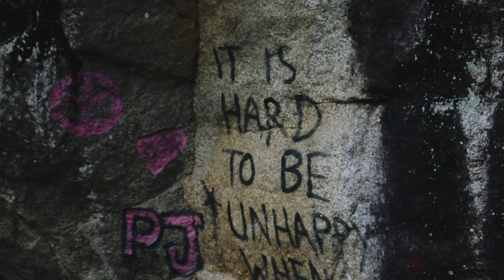Campfire 🔥 || Ride to Sisneri Natural Swimming pool || Makwanpur Nepal